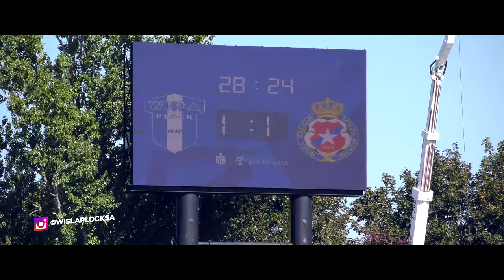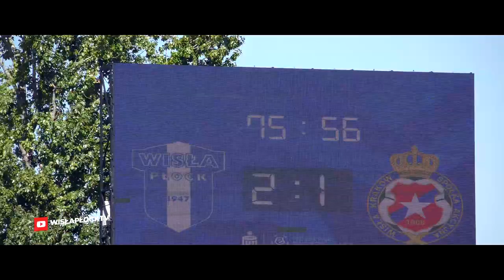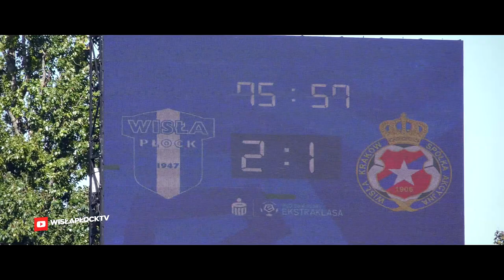19/20 | Kulisy meczu Wisła Płock - Wisła Kraków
🔴 WPŁWIS | Koniecznie zobaczcie kulisy niedzielnego meczu 9. kolejki PKO Ekstraklasy, w którym Wisła Płock pokonała na własnym stadionie Wisłę Kraków 2:1 (1:1).